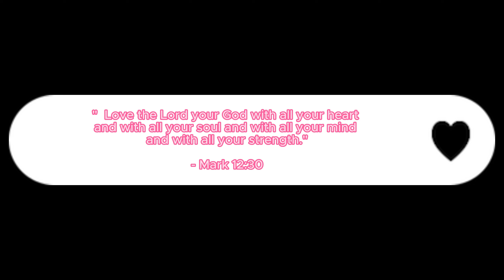Black Girl sunscreen Review on SENSTIVE SKIN!!!!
Hey guys!! Welcome back to another video! In today's video I will showing you guys a new product I am trying and I will be adding into my daily skin care routine this summer. The Black Girl Sunscreen I love it. I have very sensitive skin to skin care products but this was a 10/10 and I will continue buying this product in for the summer.

Every week I post new videos!